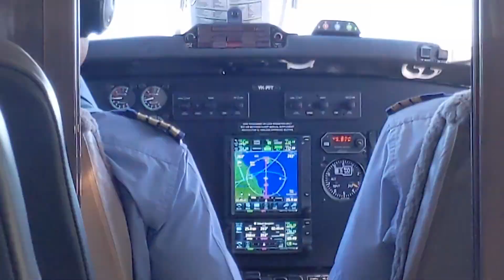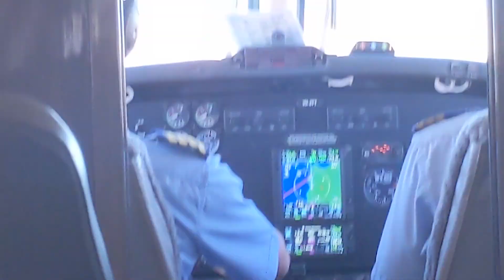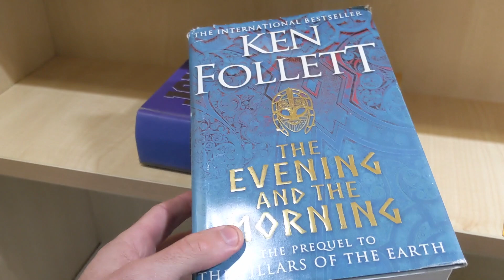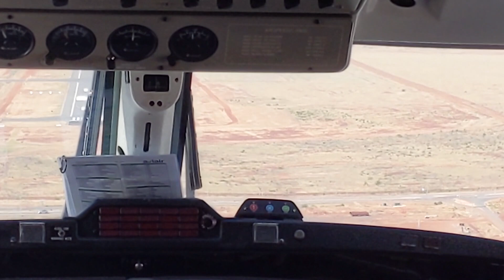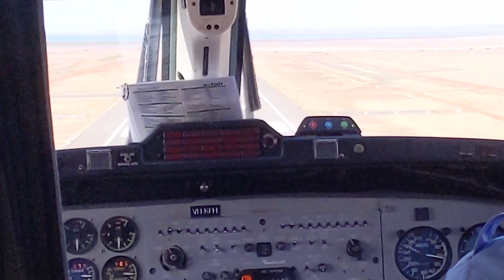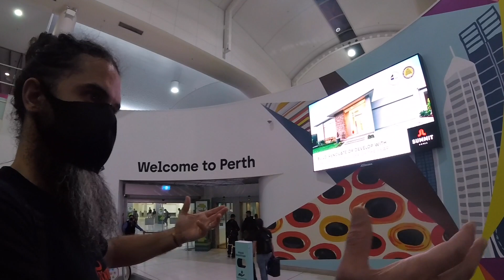Where in the World is Leon Todd?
Invite Code - knnMWCsPrS

The content of this video is entirely my opinion, and was not paid for, sponsored or dictated by any third party. Gear shown on this channel may be either sent by the manufacturer, on loan for review or purchased at a discount - in these cases you will see the "contains paid promotion" icon.